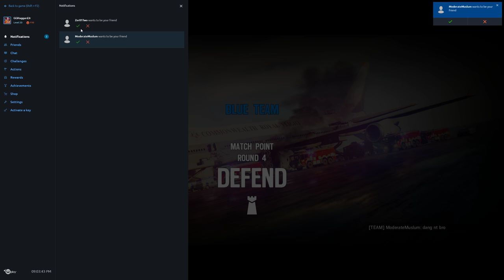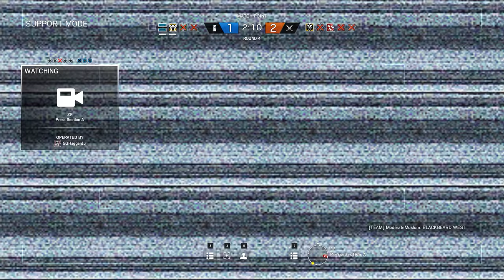Rainbow Six Siege + Part 771 + Presidential Plane TDM Hostage + pcgaming crew